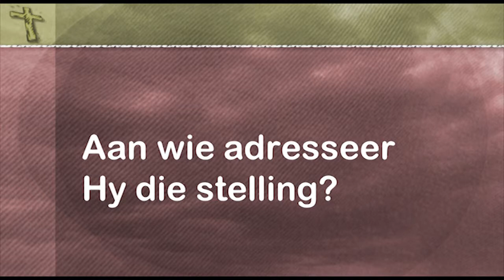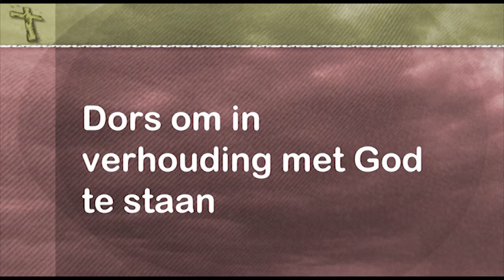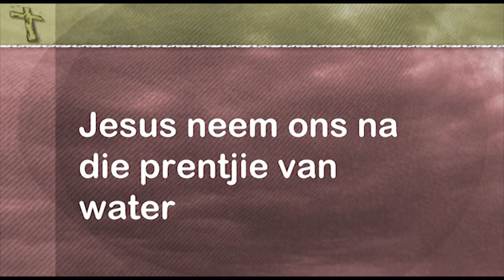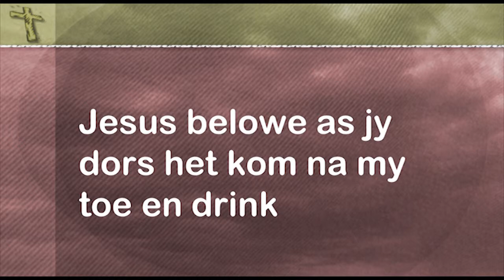Wat is my prentjie van Jesus as bron van Lewende Water